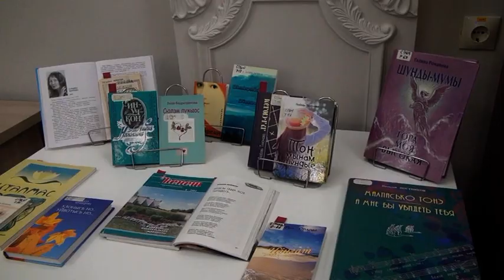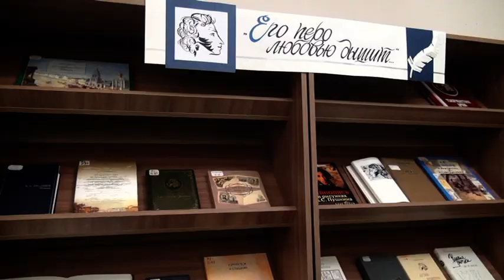Надежда Уткина. Концерт в Национальной библиотеке Удмуртской Республики. Часть 1.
Юбилейный акустический концерт "55 минут о любви" 16 сентября 2021 года, Ижевск, Удмуртская Республика